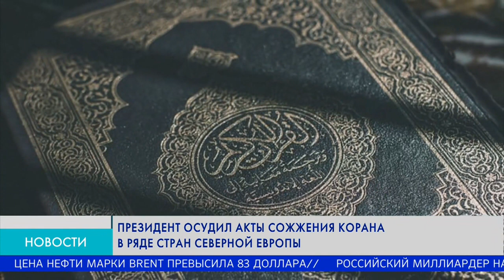Президент осудил акты сожжения корана в ряде стран северной Европы